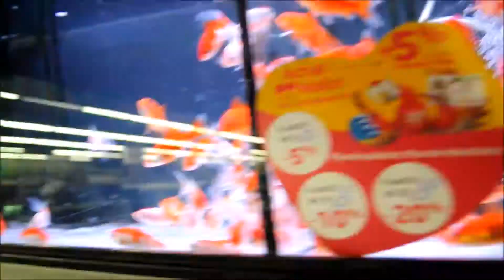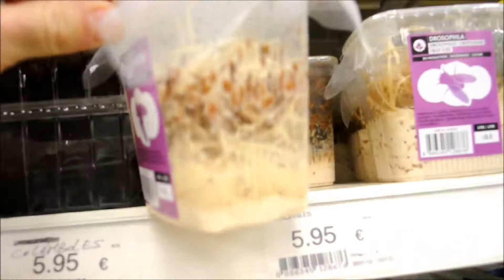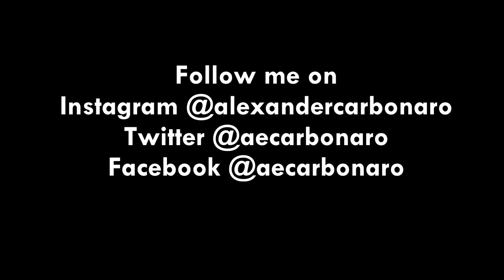Sunday with the Alexi (or is it Alexes?)